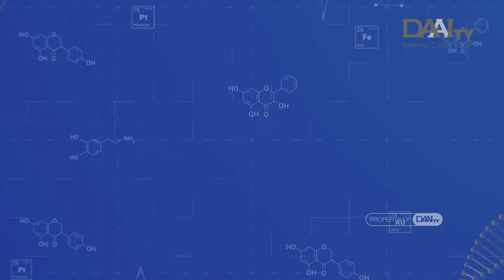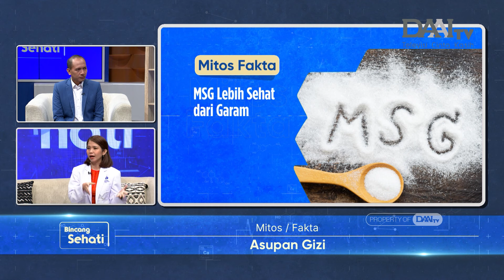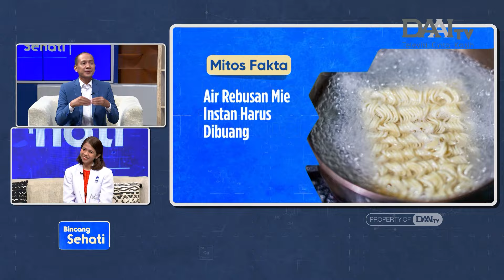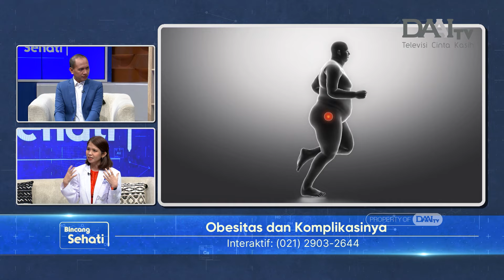Obesitas dan Komplikasinya | Bincang Sehati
Obesitas adalah sebuah kondisi yang menggambarkan seseorang memiliki berat badan berlebih dan kegemukan akibat penumpukan lemak di dalam tubuh. Jika tidak segera ditangani, obesitas dapat menjadi sarang penyakit.

Lalu, apa faktor risikonya? Bagaimana ciri-ciri obesitas? Apa perbedaan obesitas dengan overweight? Komplikasi apa saja yang dapat ditimbulkan? Bagaimana cara mengobati dan mengatasinya? Selengkapnya akan dijelaskan oleh dr. Sanny Ngatidjan, M.Gizi, Sp.GK - Spesialis Gizi Klinik dari Mandaya Royal Hospital Puri.

Selain itu, juga dijelaskan beberapa mitos atau fakta seputar asupan gizi. Mulai dari mitos atau fakta jika MSG lebih sehat dari garam, mitos atau fakta jika sayuran bayam akan beracun jika dipanaskan dua kali, dan beberapa mitos atau fakta lainnya.